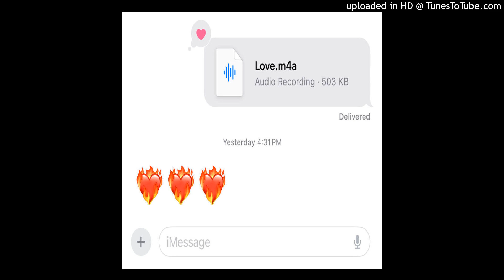Cornbread - Road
5 song EP